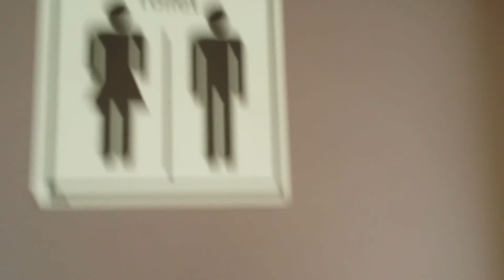Onboard Horizon ferry Business class video 02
On board Horizon ferry Business class video 02